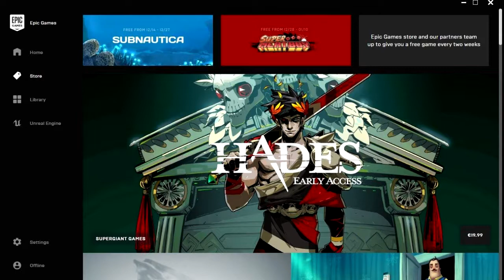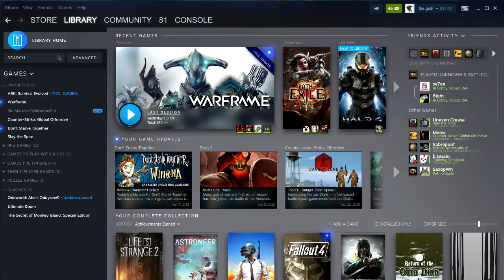Steam New UI New Libraries | Steam Overhaul First Look 2019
Hey!
My name is Shubham Shivhare but you can call me Ronnie and I'm 20 years old.
I am currently residing in Gwalior,Madhya Pradesh.
My main game is PUBG but I play all kinds of other games as well!
I do streaming of battle royale or multiplayer games  as well as i upload gameplay walkthroughs of single player and other AAA titles.!
Thank you for coming into my channel and please ask me if you have any questions :)

Today's topic

Steam New UI 2019

_________________________  Links  _________________________________

CPU - Intel® Core™ Core i7 6700HQ
Mouse Pad - Cosmic Byte XXl Gaming
SSD - 512GB
HDD - 1TB
Ram - 16GB
KeyBoard - Razor Black Widow Chrome Tournament Edition
Monitor - LG 29inch Ultra Wide 60Hz 1ms
Headset - Razor Krakon Pro V2